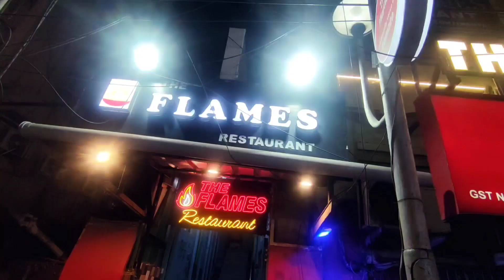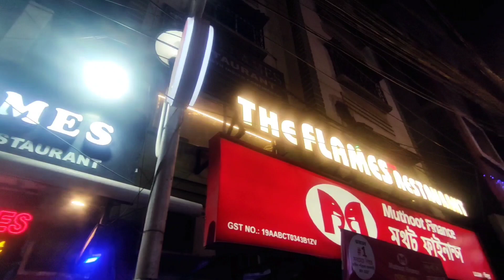Spend my birthday with you। My Birthday Vlog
My best video is this channel:-